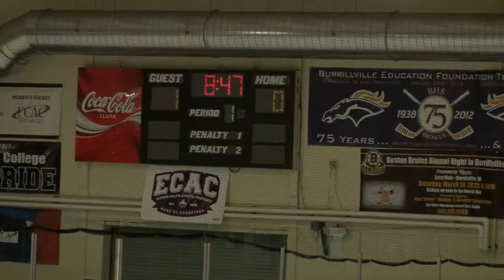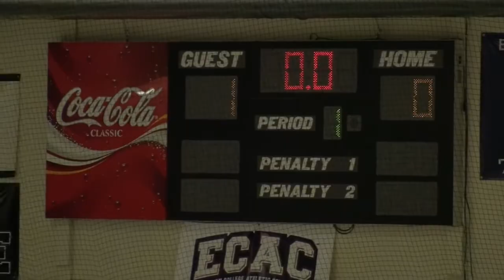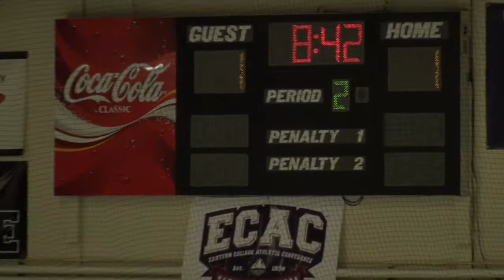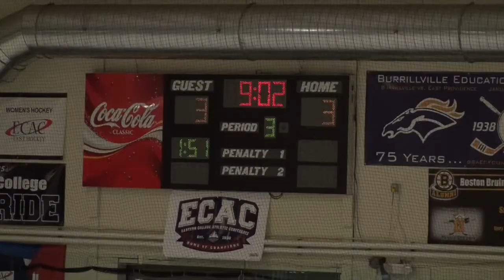Warwick Lady Titans vs Burrillville 1-1-2016